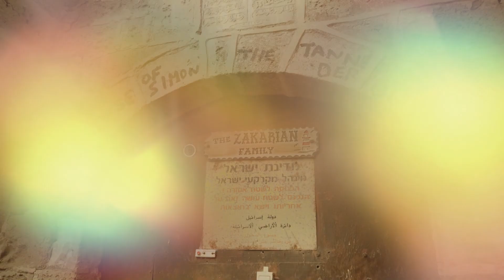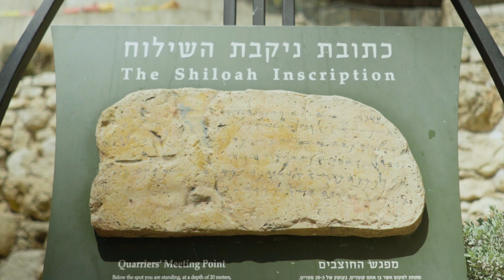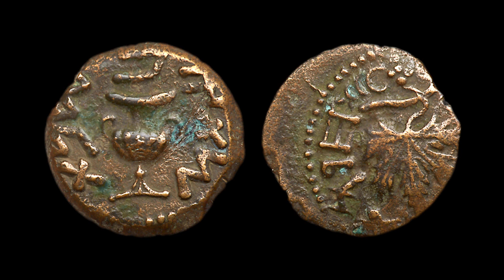The Watchman Top Bible Archaeology/History Segments of 2017